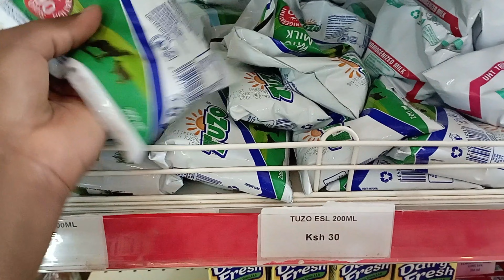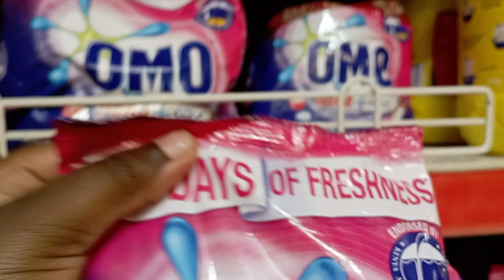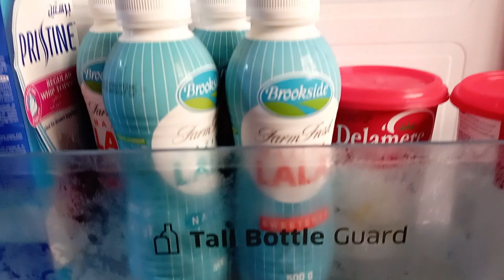WEEKLY VLOG: Finally we have Sunlight | Supermarket Shopping | Cost of Living | My Mimziz and I